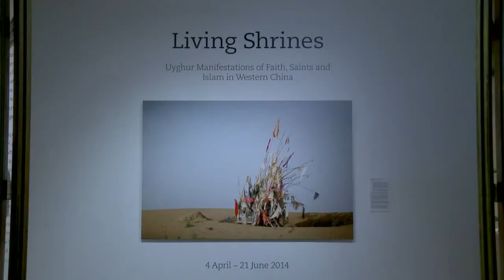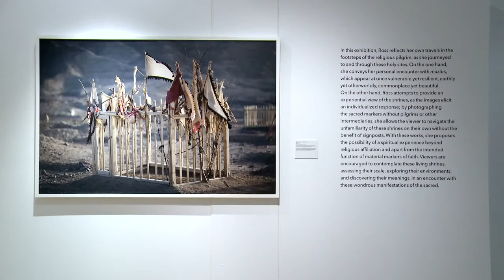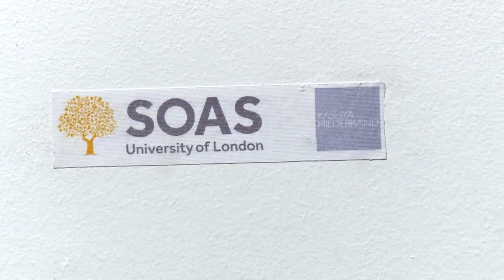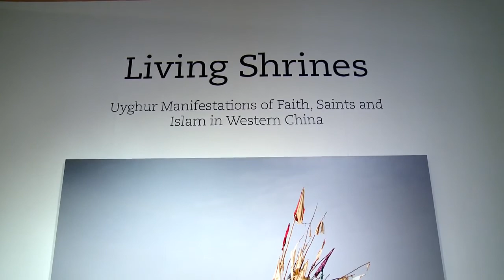Uyghur Living Shrines: The photography of Lisa Ross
Uyghur Living Shrines: The photography of Lisa Ross. Lisa Ross spent 10 years travelling to a remote area of western China to document the unique shrines created by the Uyghur people of the region. The New York-based photographer has published a book, Living Shrines of Uyghur China. Her exhibition, Living Shrines: Uyghur Manifestations of Faith, Saints and Islam in Western China, can be seen at the Brunei Gallery, SOAS, University of London until 21 June 2014.